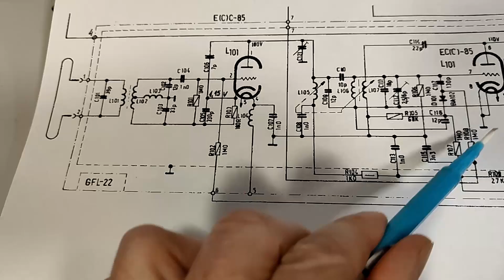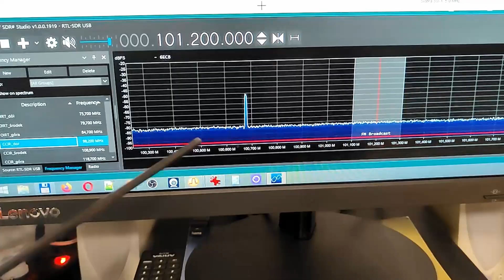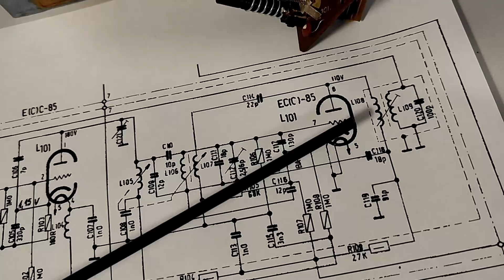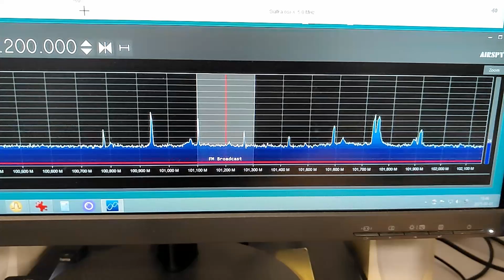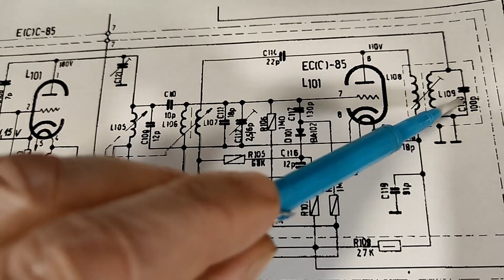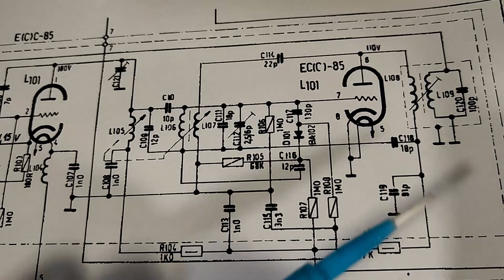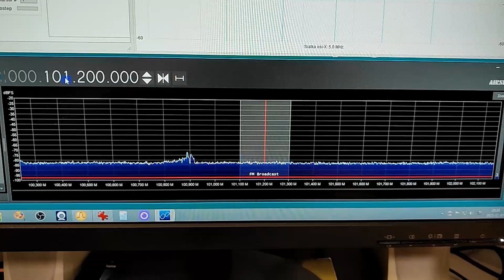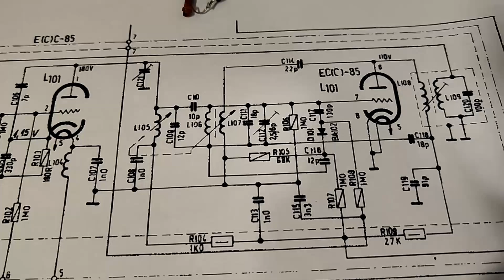#023 Drgania relaksacyjne w lampowej głowicy UKF Elwro - problem rozwiązany !!!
W dzisiejszym filmie przedstawię Wam rozwiązanie problemu związanego z tzw. drganiami relaksacyjnymi występującymi w głowicy lampowej Elwro po jej przestrojeniu na zakres CCIR.

Muzyka wykorzystana w filmie:
1.
2.